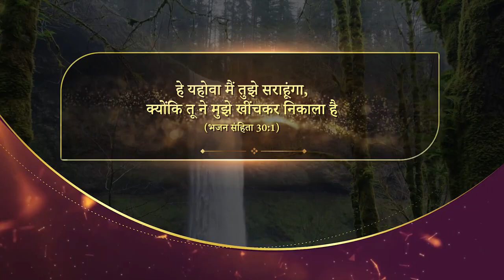big testimony Apostle anuknrula